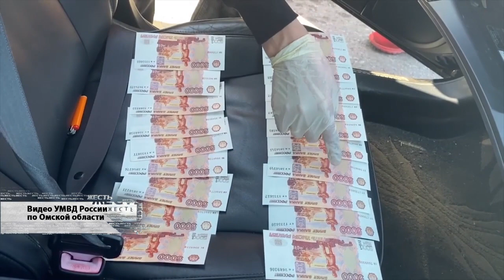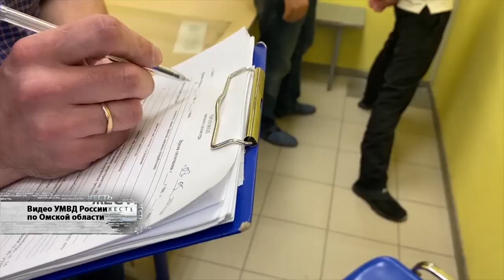ЖЕСТЬ от 03 08 20_Антенна - 7_Омск